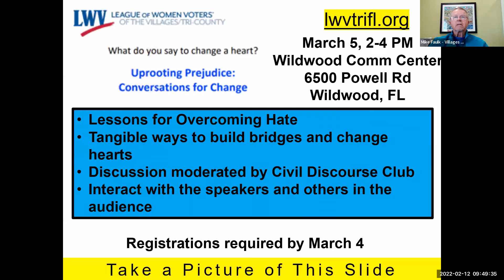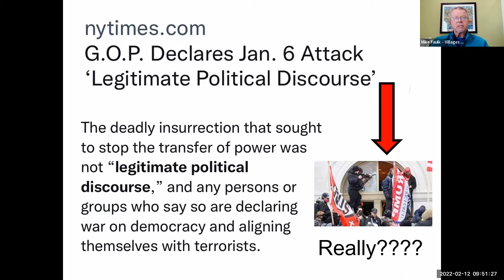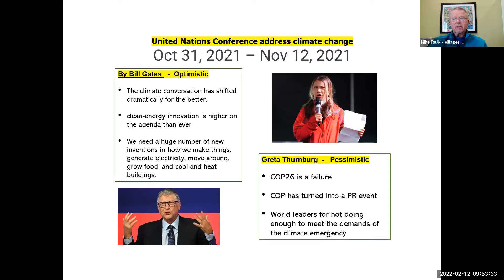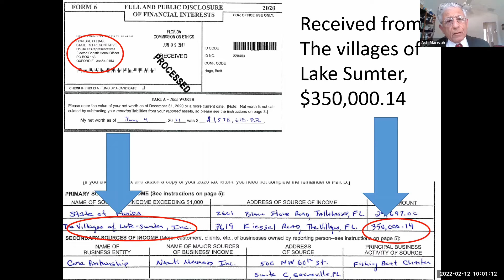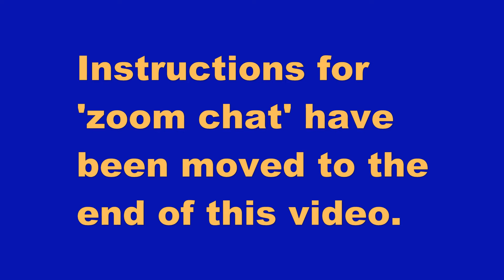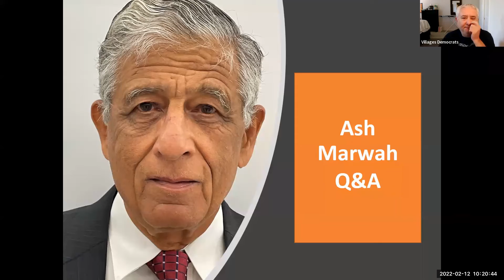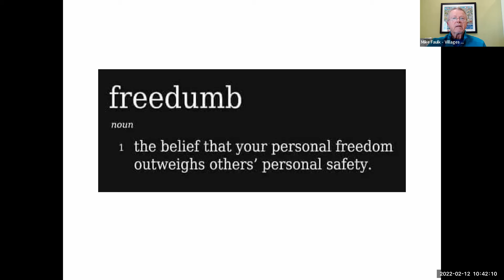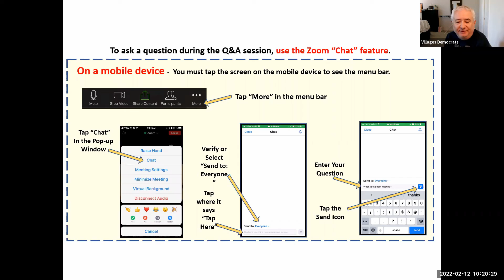2 /12/22 TVDC with Ash Mahwar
The Villages Democratic Club held its February meeting via Zoom.  The guest speaker was Ash Marwah, a Democrat running for Florida's House of Representatives in District 33.
2/12/22